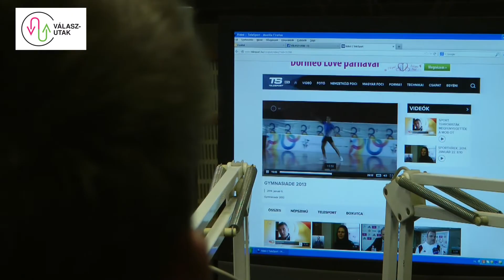Válasz-Utak: Gymnasiade Brazíliában és az aranyérmes aerobik csapat